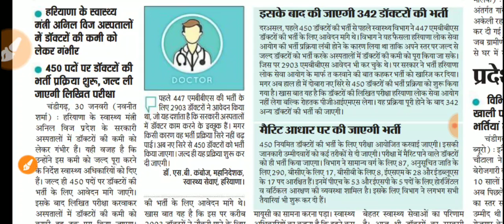हरियाणा सरकार जल्द से जल्द 450 पदों पर भर्ती करेगी पूरी